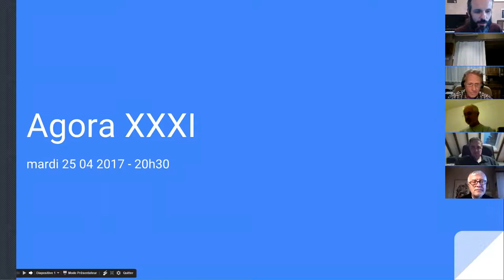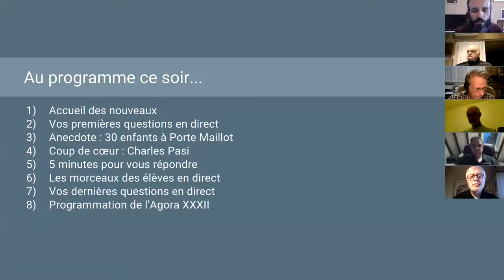harmonica - Agora XXXI - 2/13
1. Apprenez à jouer votre tout premier morceau à l'harmonica en moins de 30 jours, même si vous n'avez jamais fait de musique de votre vie

3. Maîtriser les 20 notes naturelles grâce au Cercle des Marins d'Eau Douce

4. Maîtriser les 9 altérations aspirées grâce au Carré des Plaisanciers

5. Accéder à toutes les formations en illimité en devenant Compagnon de L’Émeraude

6. Devenir harmoniciste de blues grâce au Clan des Bluesmen

2. Likez la page Facebook de l'école d'harmonica